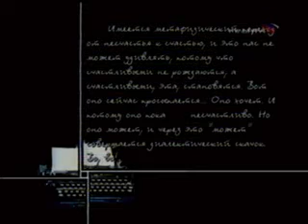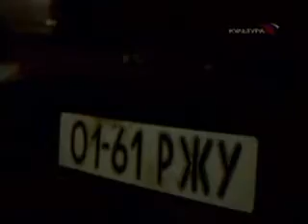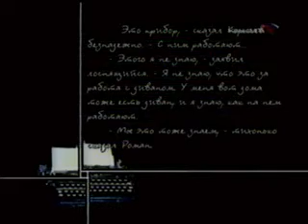АБС - Культура (2)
Передача из цикла "Экология литературы" (2003).